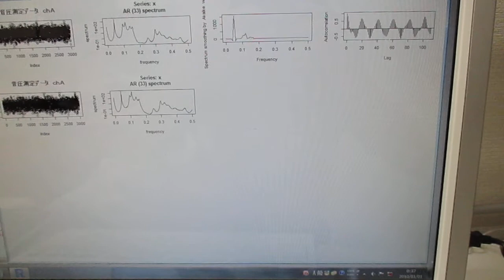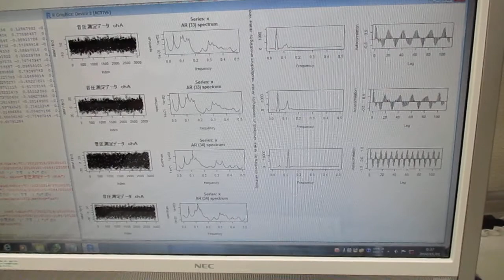超音波の音圧測定・解析（自己相関、バイスペクトル、パワー寄与率、インパルス応答） ultrasonic-labo